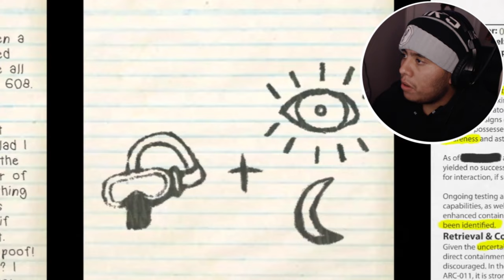EXPLORING THE POOLROOMS IS HORRIFYING...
I have uploaded another video once again so today's game, we are actually gonna be playing The classrooms, this game is similar to The Backrooms  also I was been inspired playing this game. By Fusionzgamer and The goat and masterclass name 8-bitryan so that's my shoutout for those legends & youtubers, and that's we are gonna be playing today I will have to say this game was one of the most scary experience I have ever play it was mad stressful at the sametime so I did lost some footages of me playing the entire game so I only got The Poolrooms that's really it. and also y'all go make sure to hit 25 likes in this video for today and I really hope everybody enjoy's this video:)

Inspired me to play this game by: @FusionZGamer @8BitRyan I don't steal content for some of you

Chapters:
00:00 - 00:47 INTRO
00:47 - 04:35 ATTEMPT 1
04:35 - 12:55 ATTEMPT 2
13:00 - 19:29 ATTEMPT 3
19:30 - 23:59 FINAL ATTEMPT
24:00 - 24:20 ME EXPLAINING WHAT I DID WRONG?
24:20 - 28:50 GETTING CLOSE FINISH THE GAME
28:51 - 29:55 ENDING
29:56 - 30:18 OUTRO